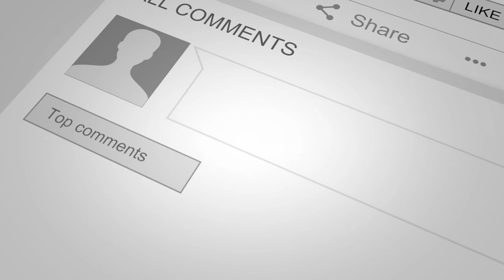3 VALENTINE'S DAY HOBBY LOBBY PROJECTS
Time Stamps:
00:02:08   LETTER BOX ADDING HEARTS
00:08:52   LETTER BOX ADDING CARD HOLDERS AND MAILBOX
00:26:31   LETTER BOX ADDING HEARTS
00:36:15   GUMBALL MACHINE
00:44:20   GUMBALL MACHINE FAKE BAKE CUPCAKE
01:03:33   CHACUTERIE BOARD
01:23:46   FINISHED PROJECTS

Hey Guys!! Welcome, welcome, Welcome!! On todays tutorial, I will be teaching you how to make 3 amazing projects using supplies from @hobbylobby!!
Project 1: Valentines Card Box
Project 2: Valentines Bubble gum machine Fake Bake
Project 3: Valentines Charcuterie Board (Serving board) w/ Fake Bake

Enjoy!! MAKE SURE TO SHARE!!!

-Get Your Mystery Goodies boxes

Until next time guys!! Bye Bye